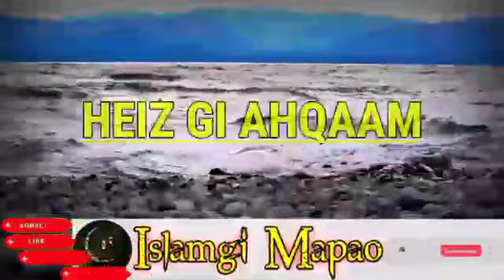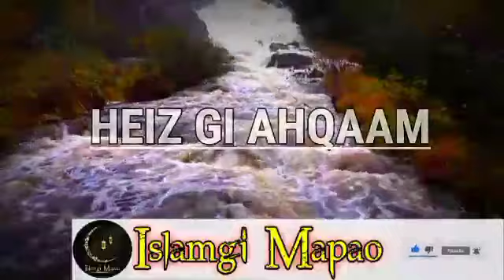Heiz Gi Ahqaam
Video Asida Heiz gi ahqaam gi  Saktam khara taakli. wari asi punna taaminnasi aduga kaanaba  kaya punna louminnasi.ALLAH amasung mahaki nungsiba  Rasool S.A.W.gi apaambada punsi lenba ngamnaba hotnasi.Inshallah!